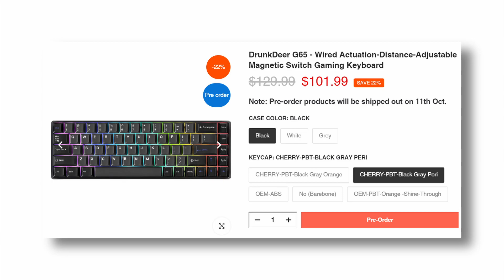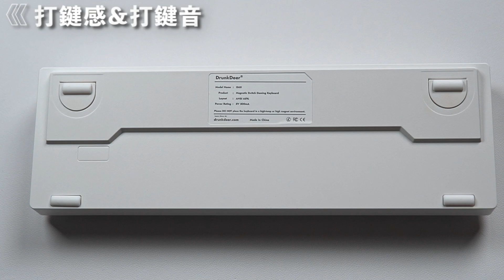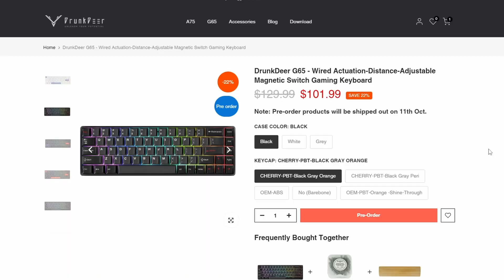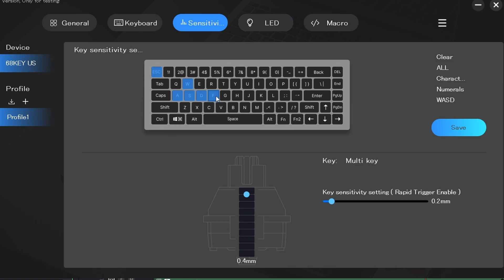14000円台でラピッドトリガー搭載キーボードが手に入る┃Drunkdeer G65 review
✋手の大きさ　縦19cm　横10cm

ゲーミングキーボード drunkdeerG65 ラピッドトリガー この動画には[広告]が含まれます